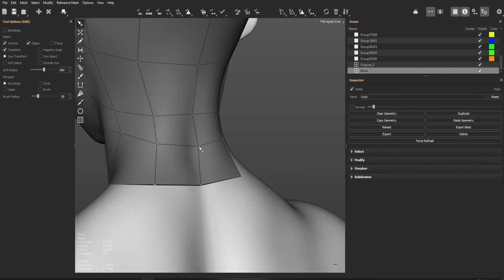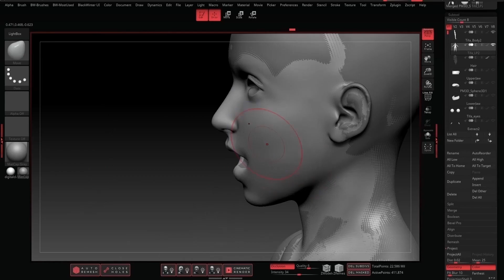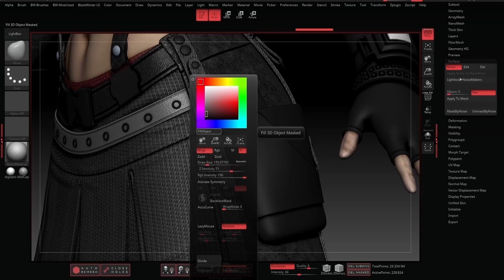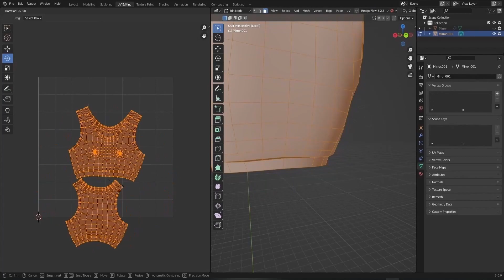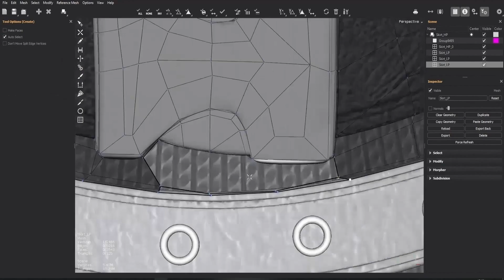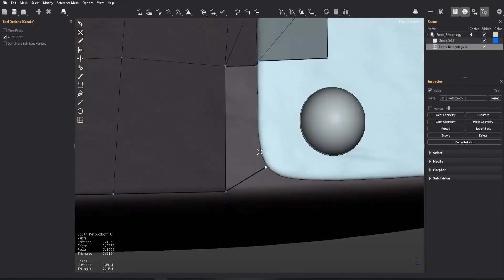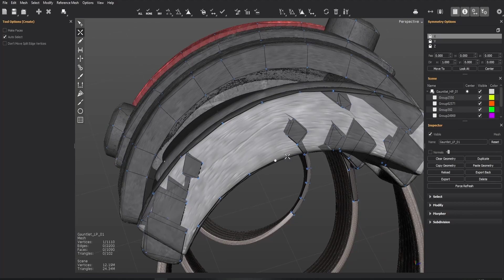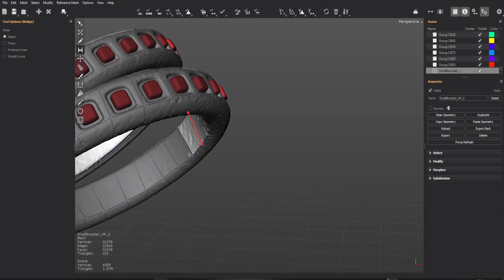Tifa Lockhart Pt3 - Texturing & Retopology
Part 3 begins the process of vertex painting the initial texture pass which will help guide us on how we want to make our final materials, and also give us some material ID's to simplify the map editing process. We will also retopologize our game res meshes in the process